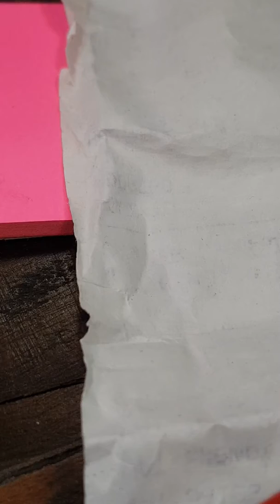playtime in tattoo shop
IMMORTALTATTOO located at Building A Level1 of Tiendesitas mall Ortigas east (frontera Verde) Ortigas ave. Cor C5road pasig City Manila Philippines
Frank